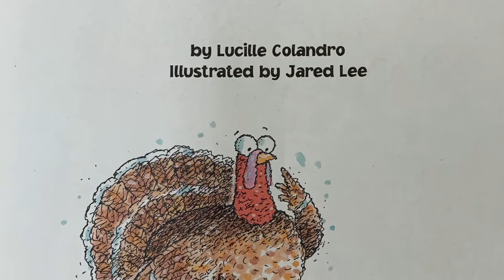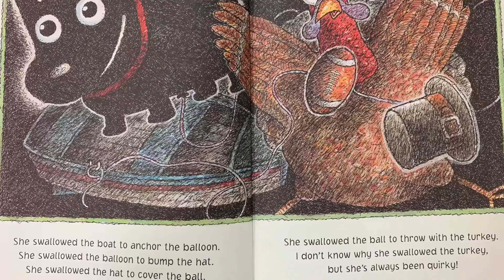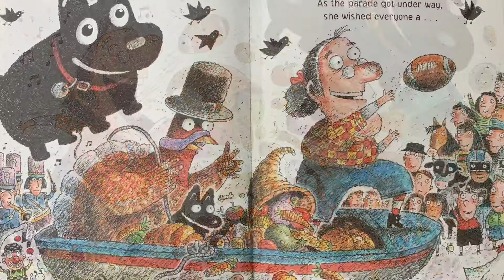There Was An Old Lady Who Swallowed A Turkey